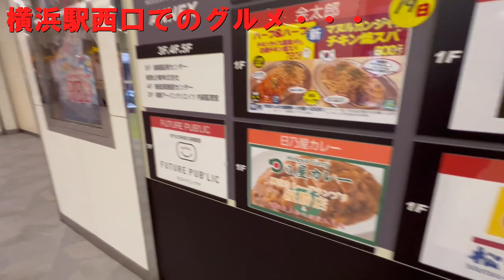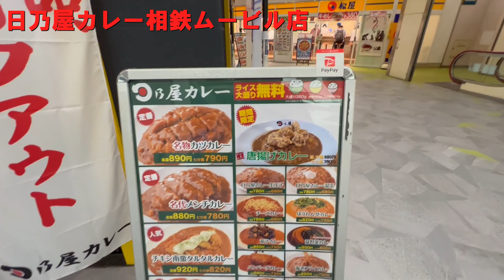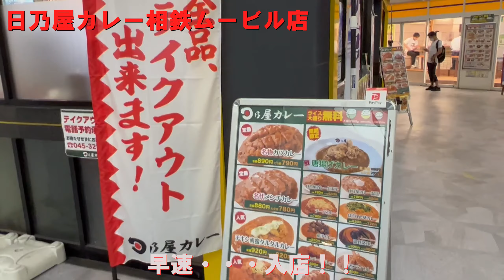日乃屋カレーat相鉄ムービル店で名代上メンチカレーを食べてキタ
今回の動画はグルメネタで・・・神田カレーグランプリで優勝したこともある「日乃屋カレー」さんにお邪魔してきました。好物でもあるカレーライスは様々なお店がありますが・・・今回はこの日乃屋カレーさんは初入店です。「始まり甘く、後より辛い、余韻残りしカレールウ」が特徴で他店にはない味付けで満足♪♪今回はメンチカレーでしたが・・・次回は別なトッピングをチョイスしてみたいと思います。